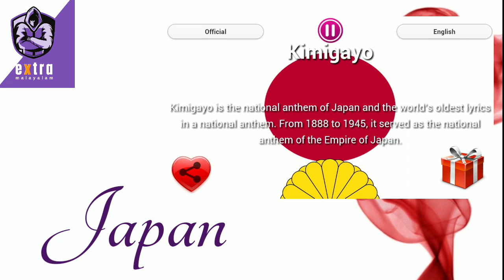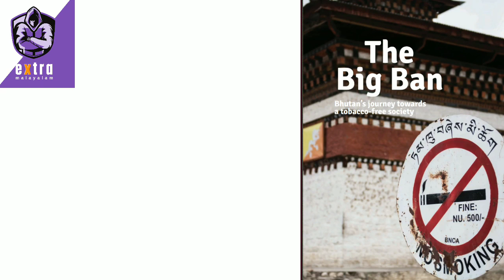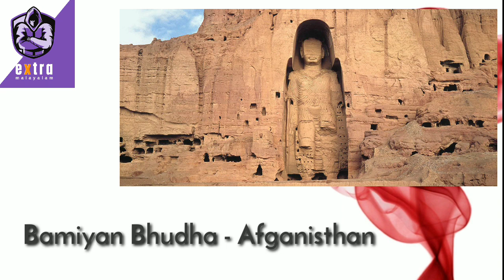Previous Questions and Answers-1 || psc exam previous Questions || extra malayalam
Page comming soon...
Classes - Monday Wednesday Friday
Exam     -  Sunday
Extra malayalam